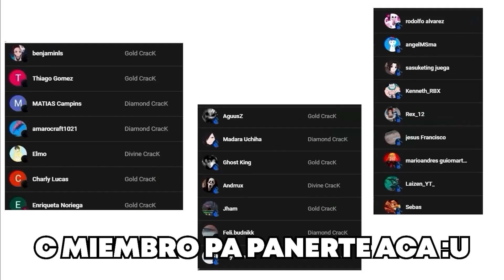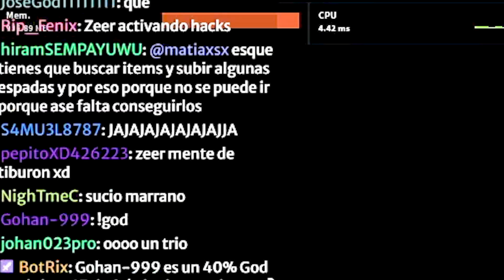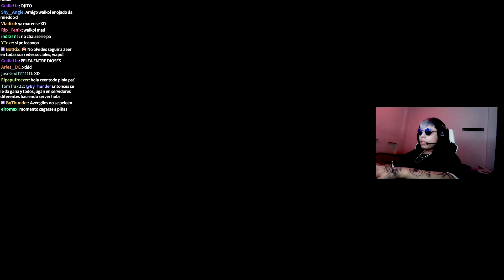Waikol se re molesto en el Noob a Pro con Youtubers #5 XDDD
🐲@Rajo END 🔥

📛GiampierYT📛